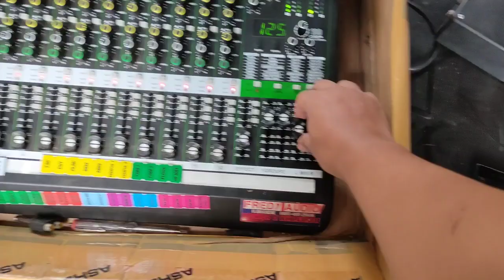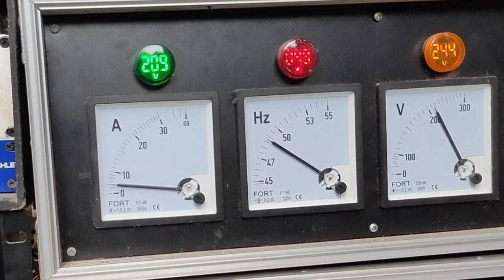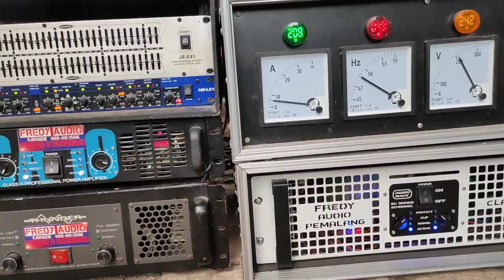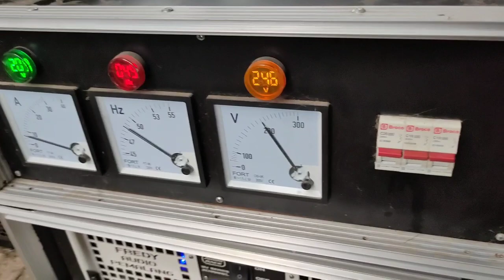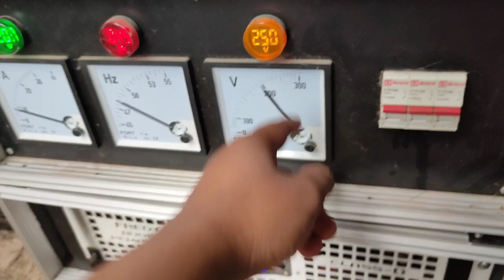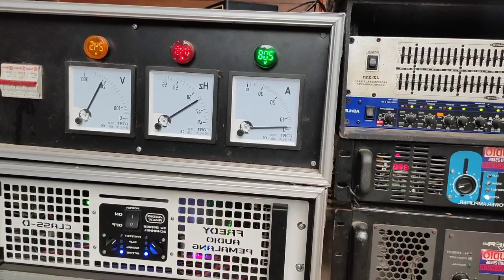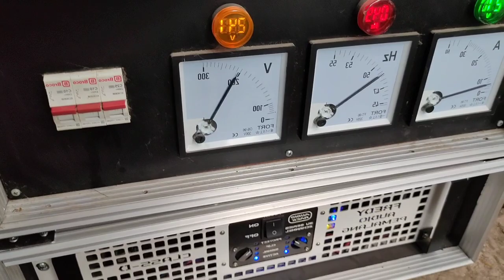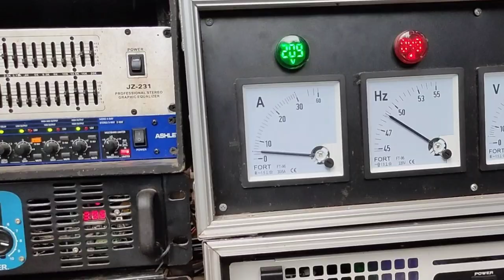Sound Hajatan Setel DJ Pong Pong Horeg Bosss